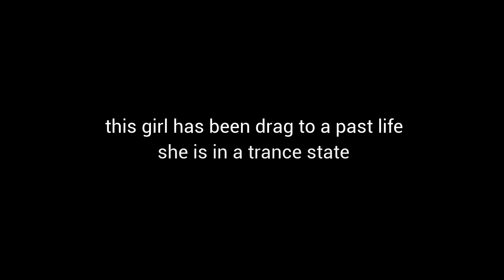Double Hypnotic Journey | Non-verbal Hypnosis | Dr. Paret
In our video, Dr.Paret leads two objects at the same time to a hypnotic journey through regression.
In our school we develop unique non-verbal techniques that permit to reach the deepest self.

1128